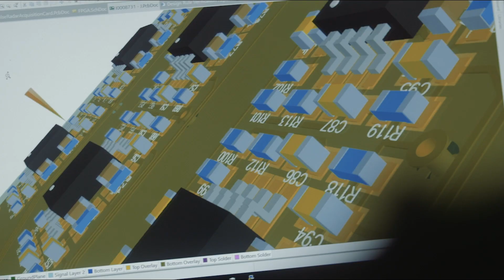NLOnderneemt | #5 Robin Radar Systems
In onze serie NLOnderneemt zie je verhalen van de ondernemers van Nederland. In aflevering 5: Robin Radar Systems in Den Haag, ontwikkelaar van innovatieve radarsystemen voor verschillende toepassingen. Een paar jaar geleden maakte dit bedrijf gebruik van een innovatiekrediet. Meer weten?